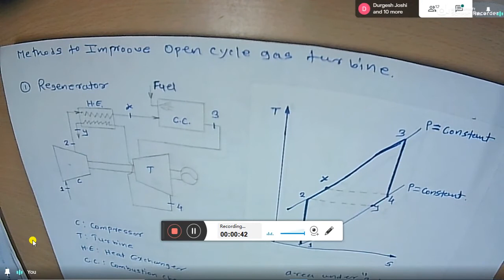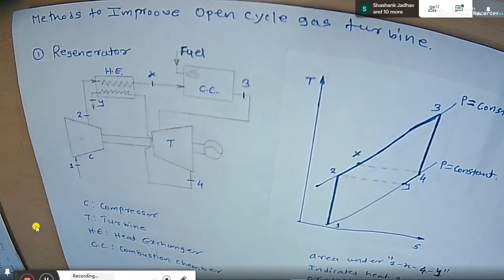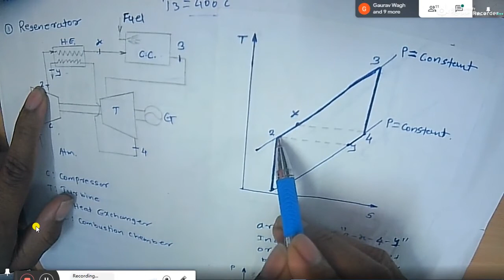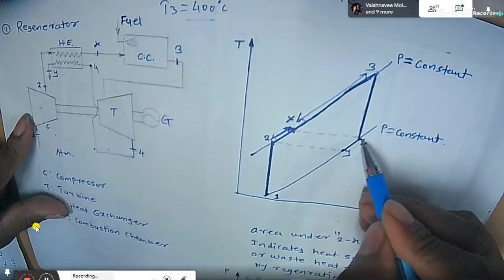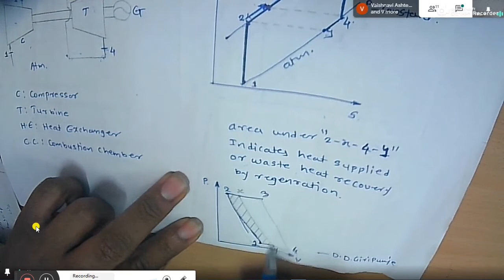Gas Turbine 5